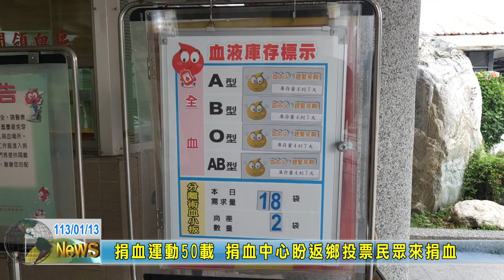20240113 06 捐血運動50載 捐血中心盼返鄉投票民眾來捐血